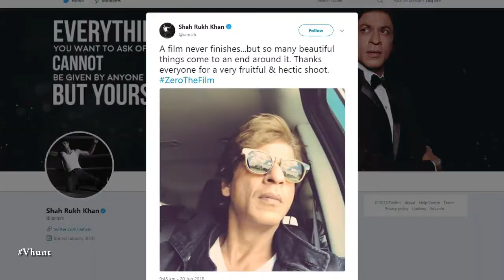Shahrukh Completes Zero Shoot - Bollywood Gossip 2018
Shahrukh Khan's Zero film almost completed and he tweeted, "A film never finishes…but so many beautiful things come to an end around it. Thanks everyone for a very fruitful & hectic shoot. ZeroTheFilm". He was shooting for Zero in Huntsville and Orlando. He was also snapped at the University Of Central Florida because that is where the climax of the movie was shot. He had tweeted, "Shooting climax on stage 21 for 21 DEC 2018 zero".